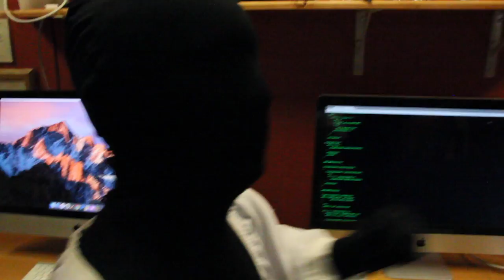Summer Series: Sub Par Heroes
the summer's last video made from these cute lil bugs from the Boys and Girls Club of Missoula County